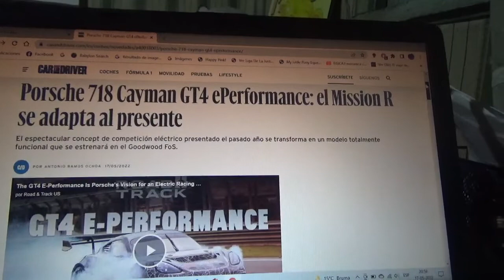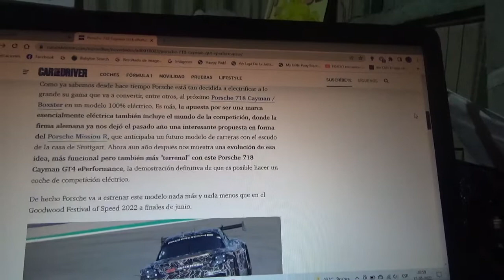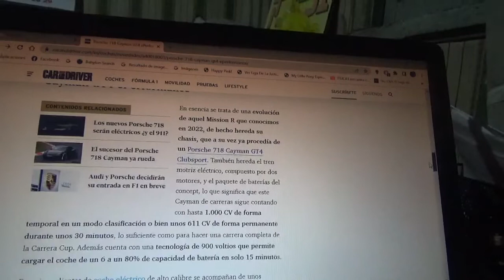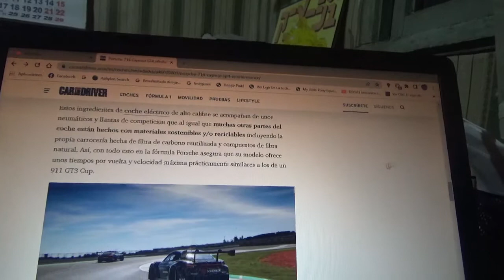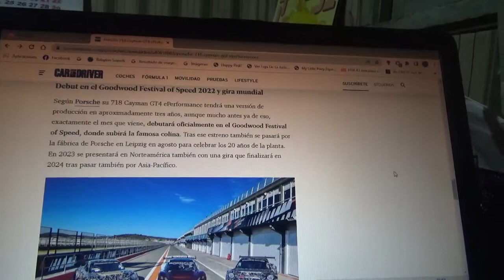Porsche 718 Cayman GT4 ePerformance información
En este vídeo les explico sobre como es este nuevo coche de competición GT4 totalmente eléctrico heredando del también coche concept eléctrico el Mission R su mecánica ecológica de alto rendimiento el cual fue presentado el año anterior y que será presentado de manera oficial en la nueva versión 2022 del Goodwood Festival of Speed